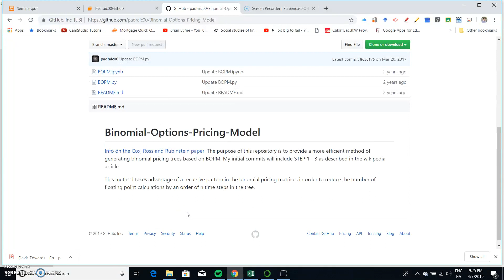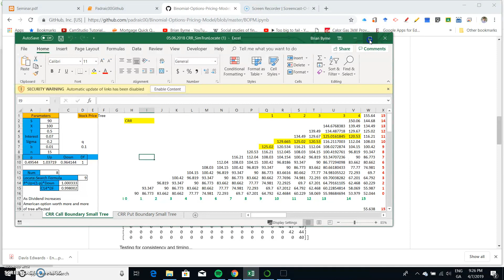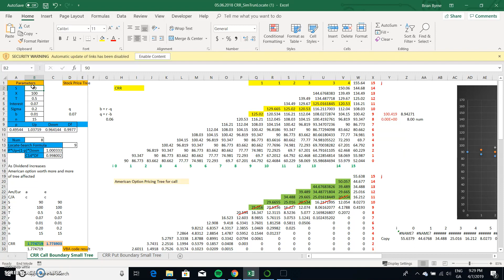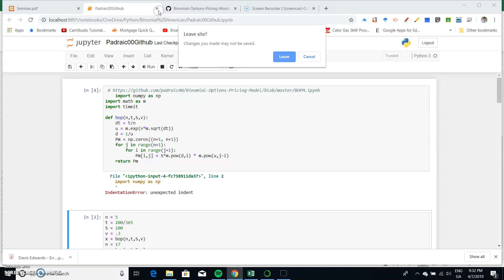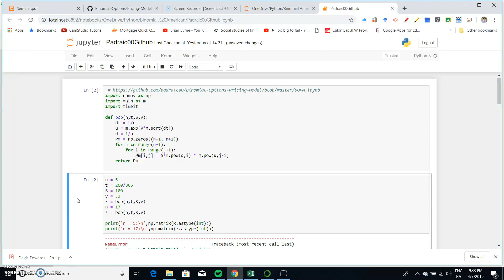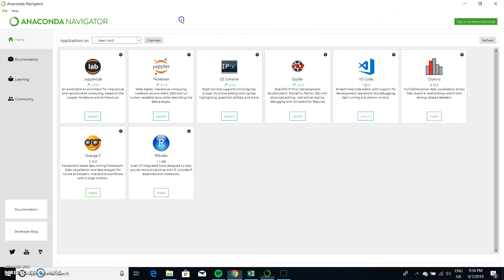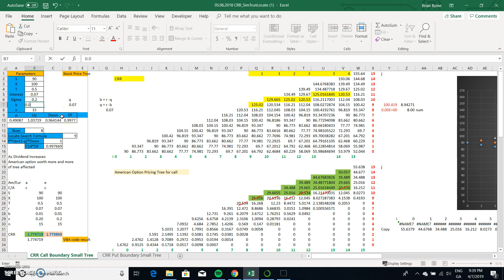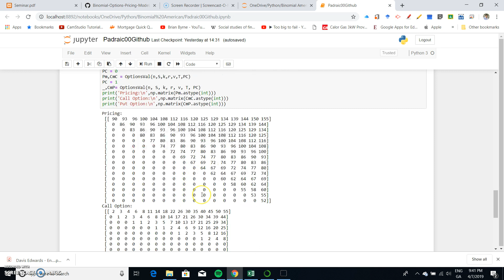Binomial Option Pricing and visualizing CRR trees in Python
Visualizing Binomial Trees